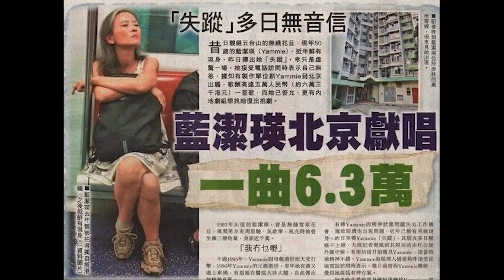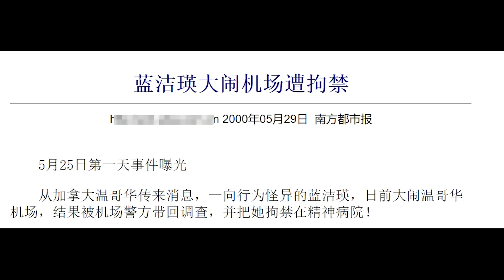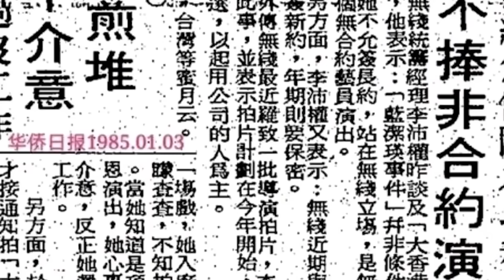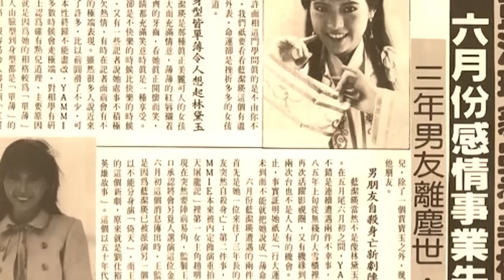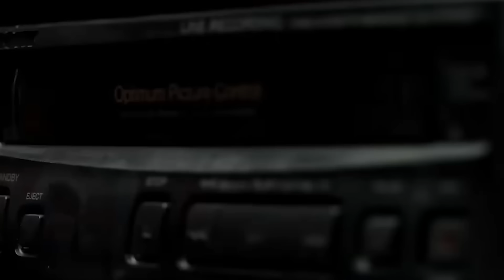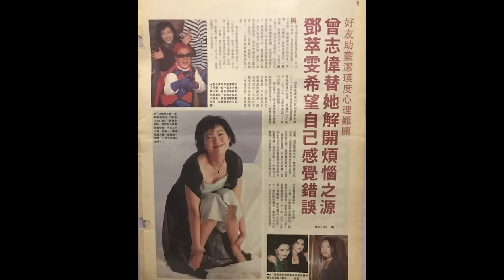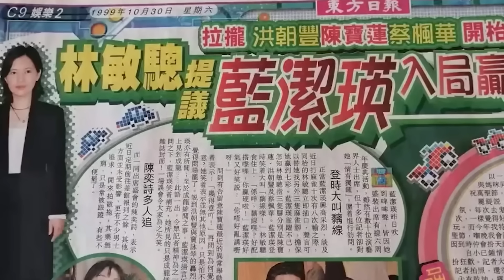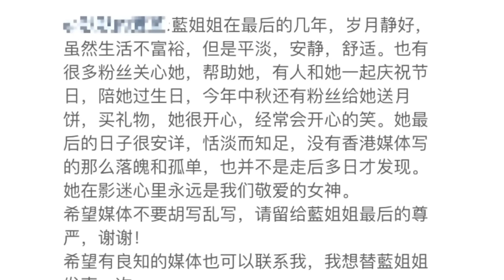เหนึ่งในเทพธิดาแห่งยุค หลันเจี๋ยอิง ถูกวงการบันเทิงบีบคั้นจนเป็นบ้าได้อย่างไร?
เมื่อช่วงเช้ามืดของวันที่ 3 พฤศจิกายน 2018 หญิงสาวคนหนึ่งได้ไปเยี่ยมเพื่อนที่อพาร์ตเมนต์ในเขตทางใต้ของเกาะฮ่องกง เธอได้ยินเสียงโทรทัศน์จากในห้อง แต่ไม่มีใครรับ เธอจึงโทรแจ้งตำรวจเพื่อขอความช่วยเหลือ และพบว่าเพื่อนของเธอได้เสียชีวิตจากการหมดสติไปนานแล้ว หญิงสาวที่เสียชีวิตและถูกพบหลังจากผ่านไปสามวันนี้ ก็คืออดีตดาราหญิงชาวฮ่องกงที่เคยโด่งดังและมีชื่อเสียงว่าเป็น "สาวงามแห่ง 5 ขุนเขา" หลันเจี๋ยอิง